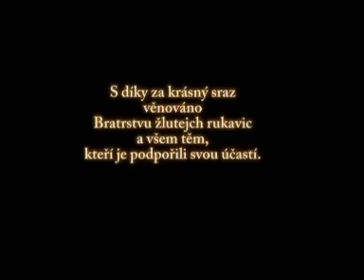Vitkov 2008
vw meeting